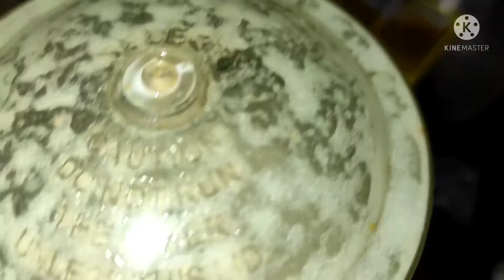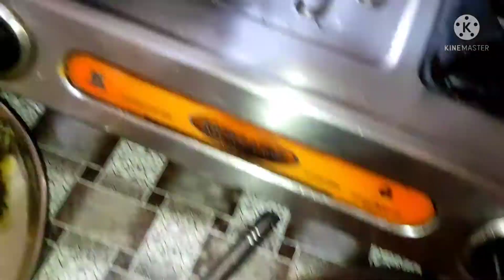indian housewife daily vlog cleaning routine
indian housewife daily vlog daily cleaning routine